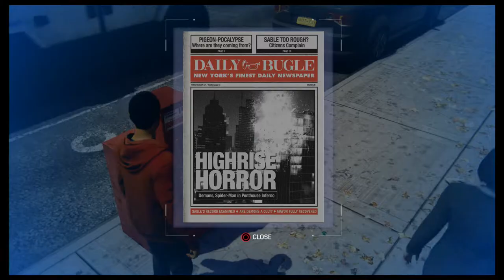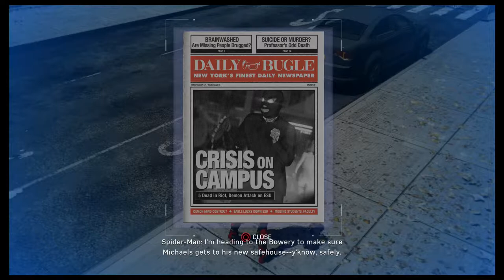Let's Play: Spider-Man Part #15